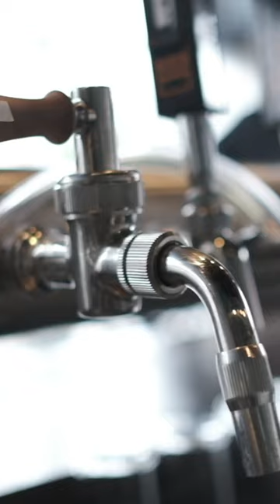Where to drink craft beer in Quebec City Part 3: BG Brasserie Urbaine